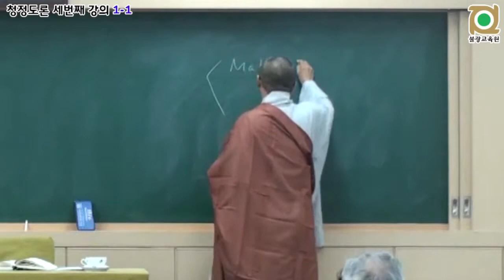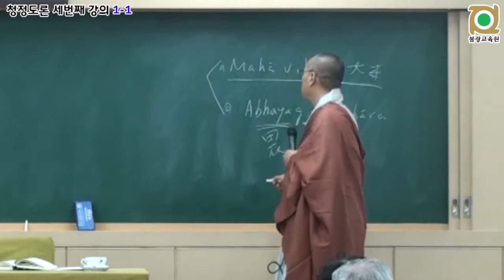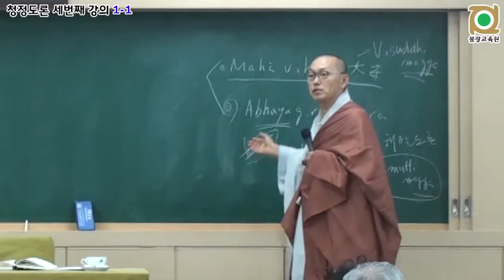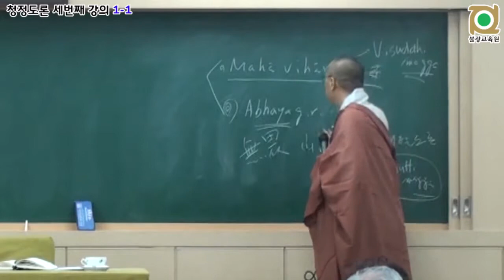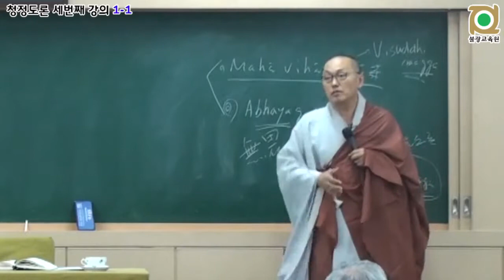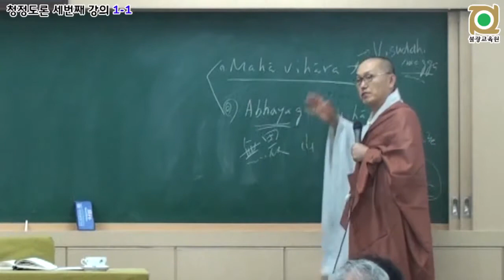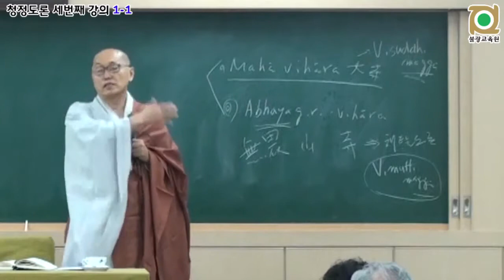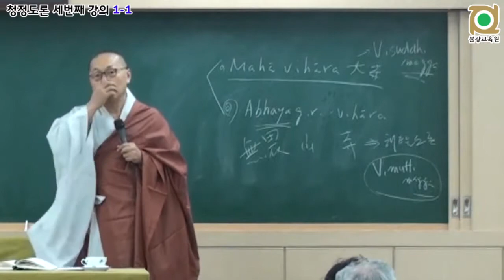각묵스님 청정도론 100 2015년 청정도론 해제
2005년판 청정도론 제2권 "